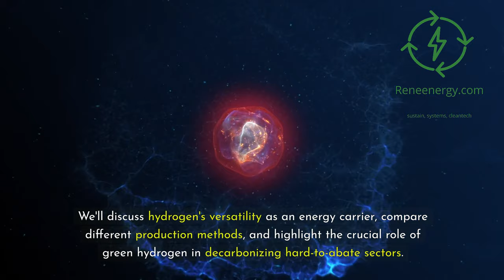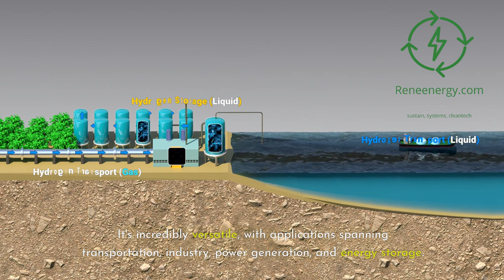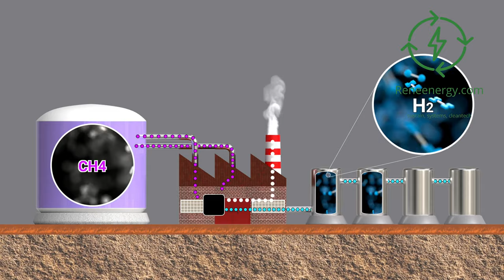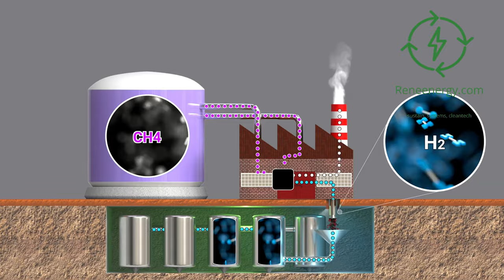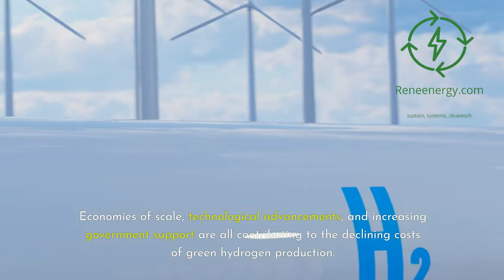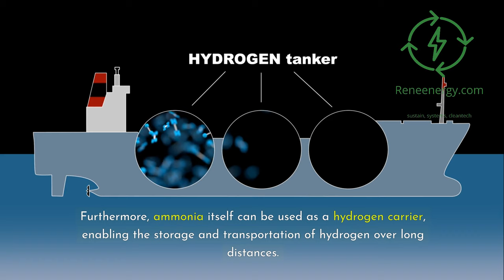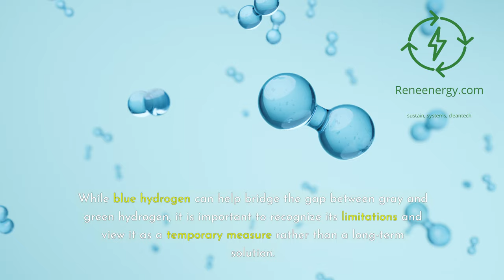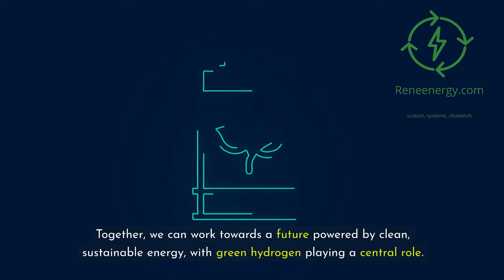Green Hydrogen - Fueling the Future of Clean Energy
Get ready to dive into the world of green hydrogen, the game-changing solution for a clean energy future! In this comprehensive video, we explore the incredible potential of hydrogen as a versatile energy carrier and delve into the different production methods, including gray, blue, and green hydrogen.

Discover how green hydrogen, produced using renewable electricity and water electrolysis, offers the lowest carbon footprint and the highest potential for sustainability. We'll discuss the crucial role of green hydrogen in decarbonizing hard-to-abate sectors like steel production, chemical synthesis, and long-haul transportation, and how it can help balance the grid by storing excess renewable energy.

But what about the costs and challenges? We'll tackle these head-on, examining the current state of the global hydrogen market and the rapid advancements in technology and infrastructure that are driving down the costs of green hydrogen production. You'll learn about the ambitious targets set by governments and companies worldwide to scale up green hydrogen and make it cost-competitive with fossil fuel-based alternatives.

Check out the following Ebooks to learn more about green hydrogen and its applications:

Hydrogen Mobile Applications